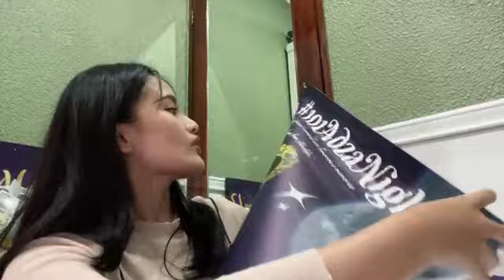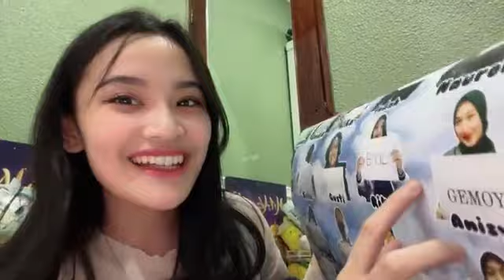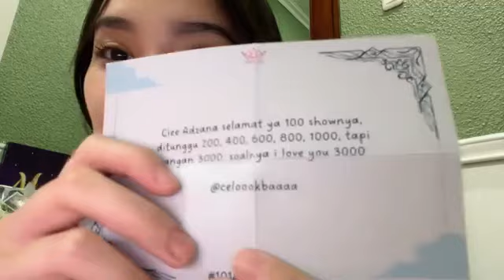Showroom JKT48 Ashel 19 Mei 2022